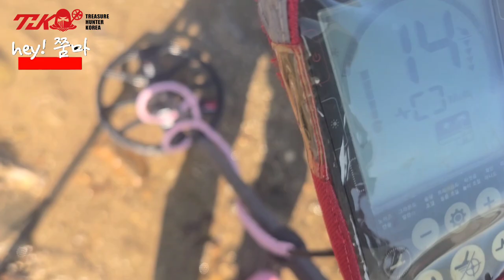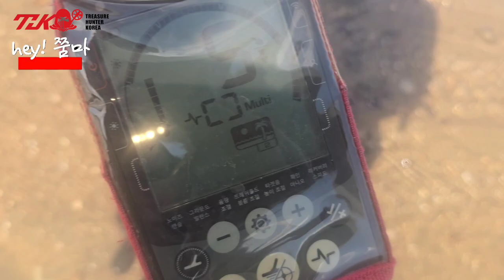해수욕장에서 엽전이 나온다고?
해수욕장에서 금속탐지기를
사용하다보면 동전과 함께
엽전들이 나온답니다
이번 영상은 엽전이 잘 나오는
포인트를 찾아가 봤어요

[THK「금나와라뚝딱」]
네이버 카페로 초대합니다.

From THK 아줌마 스텝